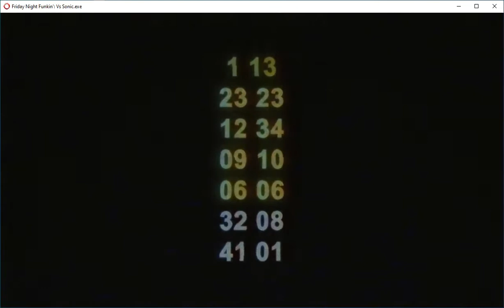Triple Trouble - Hard (Vs. Sonic.Exe Update 2) [Friday Night Funkin']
I mean... 76 misses for a 8 minute song? I think that is pretty good... right? lol